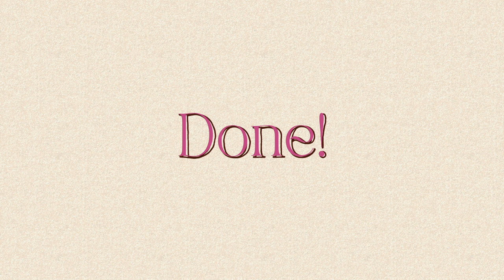Happy Birthday! Paint with me - Watercolor Painting Timelapse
Hej!
Recently I made a watercolor painting for a gift for first birthday of my family member. I am no pro in watercolors but I enjoy this medium. Even if my watercolors are not even the proper ones.

This time I was trying to paint something in a child-like style, a simple family painting. It's a very simple painting but I wanted to record the process, just for fun.

I learned that my phone has actually a mode for recirding timelapses which is perfect! This way I didn't need to speed the recording, also it took much less memory. Unfortunatelly, few time I noticed that my phone stopped recording so the whole process wasn't recorded. It's still fun to see how it looks like.

🌺 PROGRAMS
PHONE: Google Pixel 2
VIDEO EDITING: DaVinci Resolve
SEO HELPER (making account from this link will help the channel!)